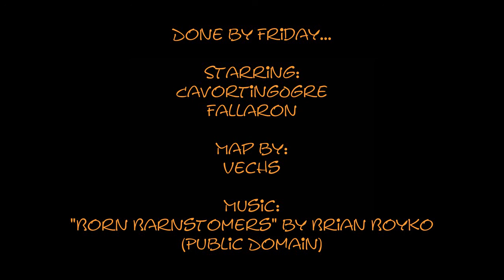Done by Friday... - Episode 2 - White Wool (Spellbound Caves by Vechs LP)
Time to get the first wool...

CavortingOgre (aka Gdub2869) and I take on Vechs' new Super Hostile Map Nr. 10: Spellbound Caves.
We fight against all kinds of mobs, evil traps, hunger and SMP glitches.

Episodes will soon be released alternately on my channel and Ogre's channel. So check out his channel as well:

Song name: Born Barnstomers

The Song is in the Public Domain.